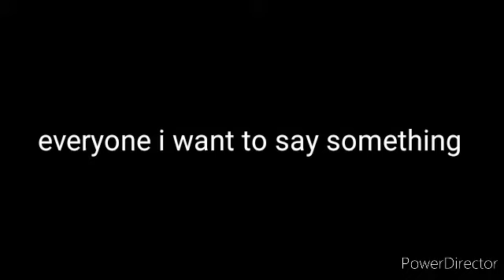my message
sorry cause ive been busy for long and i cant upload anymore here in youtube. btw i had discord server to join you guys.